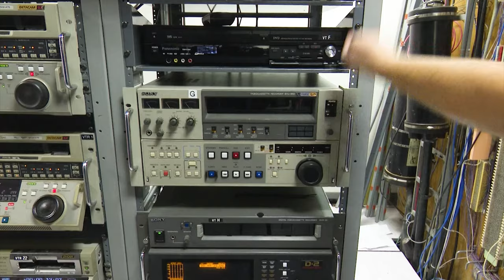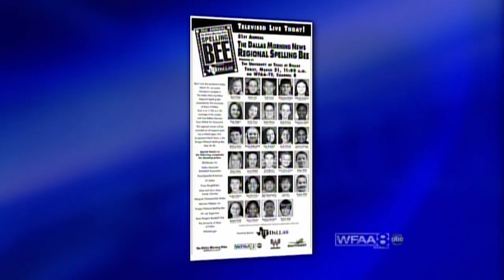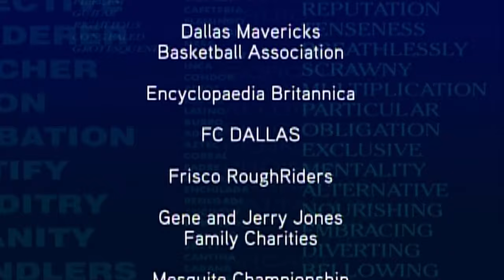2009 Dallas Morning News Regional Spelling Bee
Take a step into the past and watch some North Texas kids compete in the 2009 Dallas Morning News Regional Spelling Bee presented by WFAA on March 21, 2009.